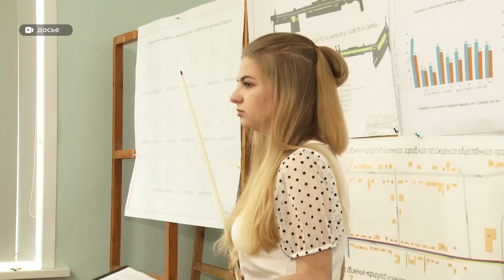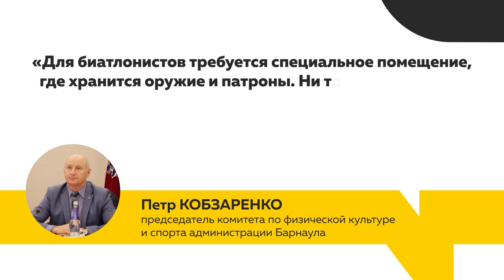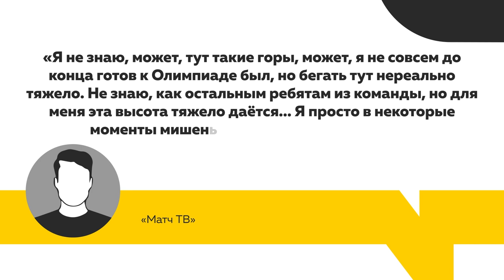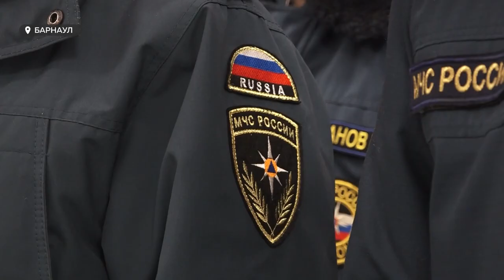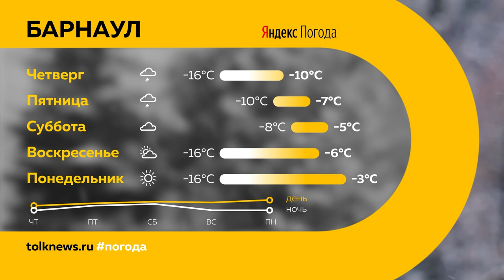«День с Толком». 16.02.2022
Смотрите в выпуске:
- Качественные изменения коснутся парка троллейбусов и трамваев: в правительстве края планируют потратить крупную сумму на обновление техники. Каких городов это коснется?
- Когда глаза наполнились надеждой: что думают спортсмены о появлении в Барнауле современной базы для биатлона?
- Когда Европа приходит в Сибирь: синоптики уже называют эту зиму очень теплой. Но стоит ли уже настраиваться на весну?

00:00 Анонс
00:51 Миллиард рублей планируют направить на обновление электротранспорта
02:00 В Барнауле могут появиться выделенные полосы для общественного транспорта
05:07 В одном из сел Хабарского района уже две недели нет воды
05:42 Инвалид в Аварийном доме
08:40 Уголовное дело за снег с крыши
09:07 Биатлонная база
12:37 Биатлонист из Заринска Даниил Серохвостов
13:38 За нападения бродячих собак ответят чиновники
15:34 Возгорание во Дворце культуры города Барнаула
18:35 Алтай все еще окутан метелью
19:57 Прогноз погоды